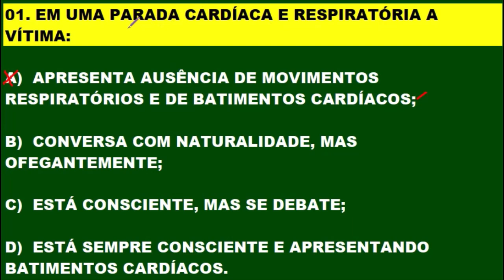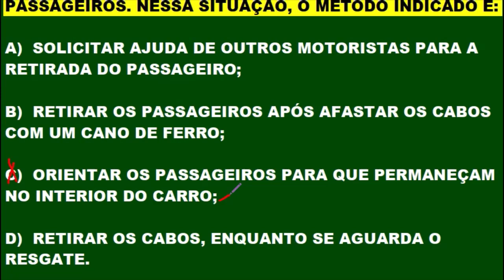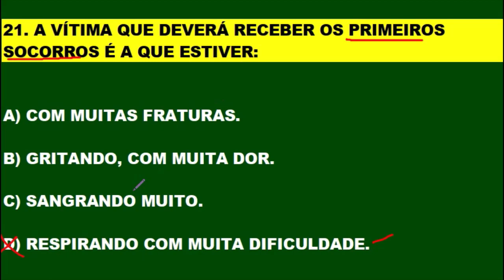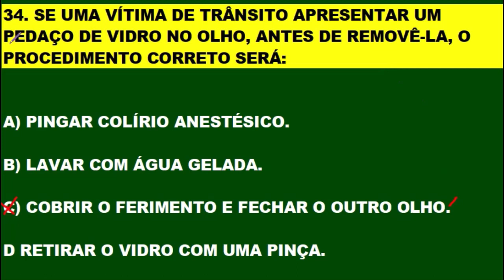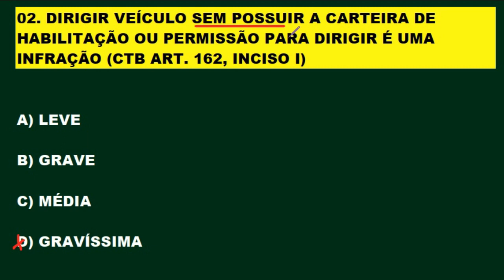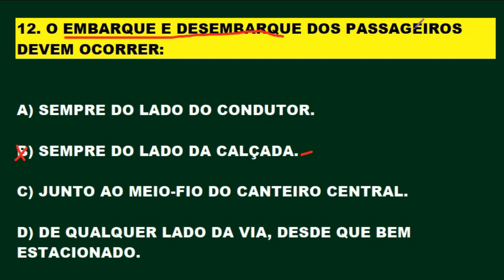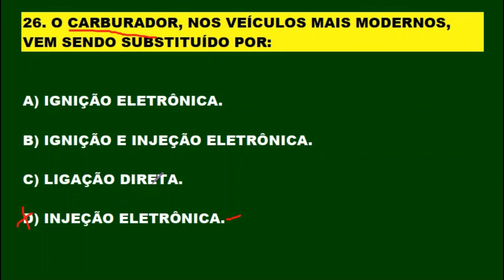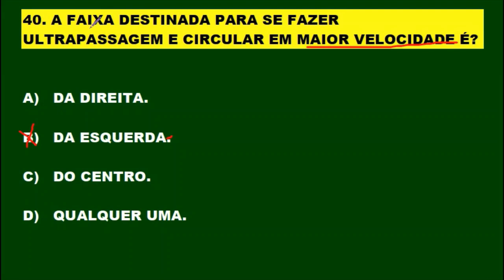SIMULADO DETRAN 2021: COMO PASSAR NA PROVA, 80 QUESTÕES MAIS COBRADAS e REVISADAS, Auto + Moto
Seja membro deste canal e ganhe benefícios:
1 - Assistir uma relação de VÍDEOS ESPECIAIS para você passar de primeira na prova do DETRAN por apenas R$ 4,99 por mês.
2. SIMULADOS DO DETRAN + TESTES PSICOTÉCNICOS em PDF 1.000 questões gabaritadas e muitos comentários sobre as provas do DETRAN em todo o País apenas R$ 19,99 para receber estou enviando por e- mail contato